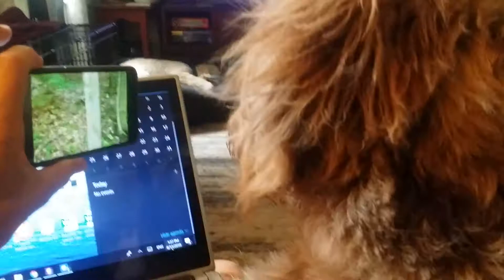Loki watching Bilbo on video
Huh? How's he there and there??